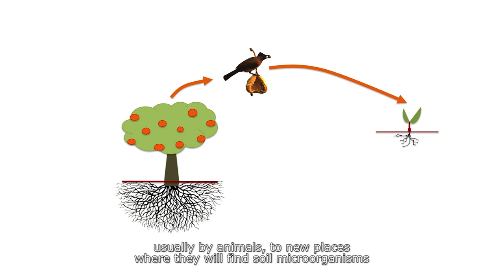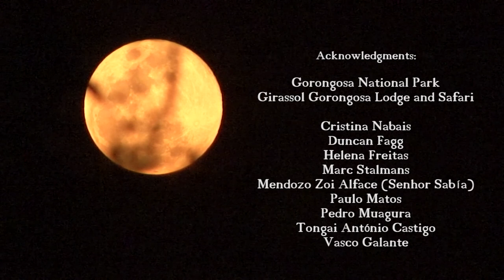GORONGOSA INTERACTIONS (Full HD)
Documentary explaining the research project PTDC/BIA-BIC/4019/2012, aimed at the study of ecological networks at Gorongosa National Park (Mozambique). Full HD.